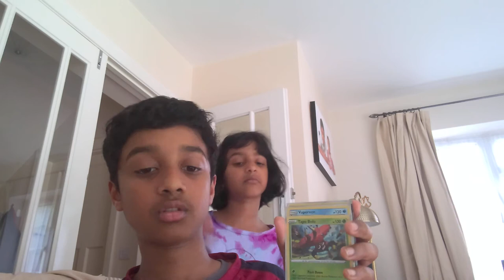I Gained Money from Buying the Hidden Fates Elite Trainer Box!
I don't know how but I gained about 5 pounds!!!